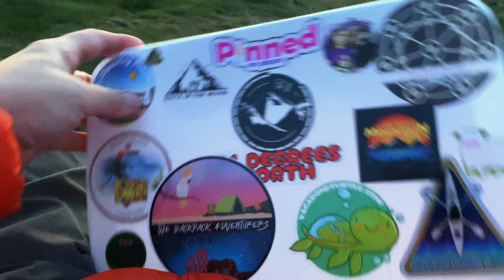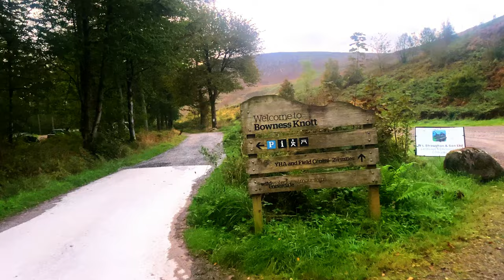Solo Wildcamp Lake District | Hilleberg Soulo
This was an epic solo adventure, a true Lake District classic, what was supposed to be a quick hike and early pitch ended up being a sustained scramble over steep ground, followed by one of the best sunsets ive ever seen.

Trialing the MSR Trail shot water filter for the first time in an attempt to shed some weight from my backpack ready for the upcoming winter season
This is a great lightweight small compact water filter, hit the link below to check the filter out on amazon

After pitching earlier than normal, I had time to sit and watch the sun go down whilst enjoying a couple of cheese burgers washed down with a few rum and Cokes

Our summit shoutout this trip went to the awsome channel that is @TeaInValhalla , please check out their channel for all things adventure and history and say hi to Ceri and Kat

Parking at Bowness Knott carpark Ennerdale

Music Credits

Song: LiQWYD - Sweet
❤︎Support LiQWYD